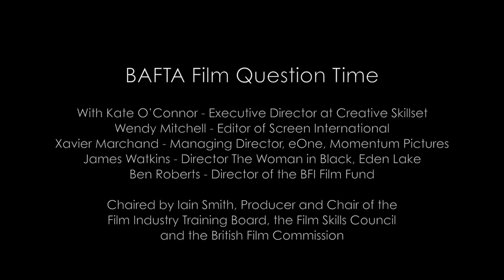Advice for screenwriters from distributors & developers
A panel of distribution and development experts give their top tips to new screenwriters. Featuring: Ben Roberts (Director of BFI Film Fund), Xavier Marchand (Managing Director of eOne/Momentum Pictures), James Watkins (director of Women in Black & Eden Lake) Kate O'Conner (Exec Director at Creative Skillset) and Wendy Mitchell (Editor of Screen International).